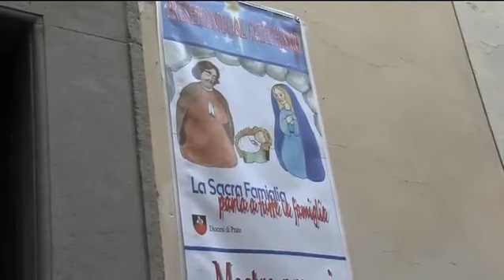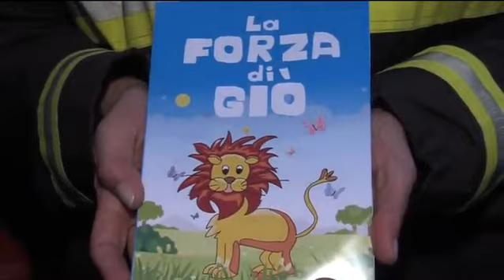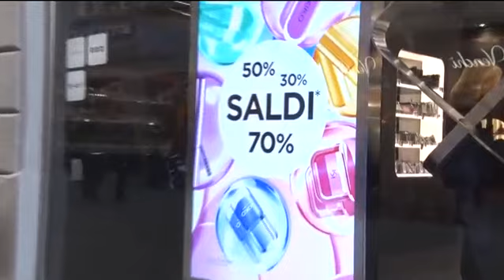Telegiornale Giorno del 07 01 2020 ore 13 45